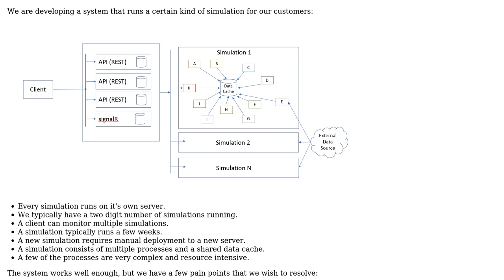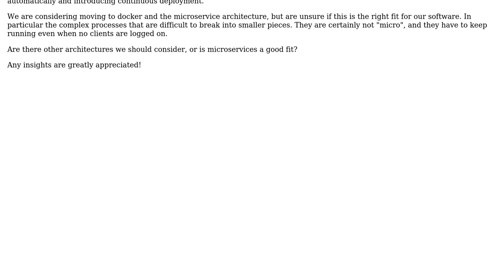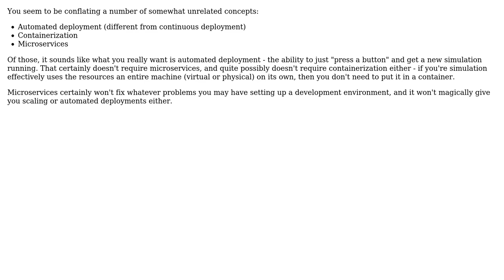Software Engineering: Implementing the microservice pattern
With thanks & praise to God, and with thanks to the many people who have made this project possible! | Content (except music & images) licensed under CC BY-SA | Music | Images & others | With thanks to user Q-bertsuit user Philip Kendall and the Stack Exchange Network Trademarks are property of their respective owners. You are responsible for your own actions.